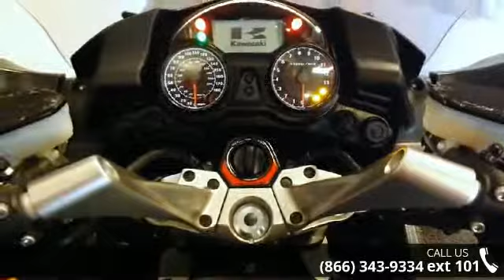2013 Kawasaki Concours 14 ABS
Vance And Hines Pipe And More! &lt;h3&gt;2013 Kawasaki Concours 14 ABS&lt;/h3&gt;&lt;p&gt;Sport touring riders are among the most discerning of all motorcyclists, and the Concours 14 supersport tourer's combination of technology, comfort and continent conquering performance meets the toughest demands of this selective crowd. It is powered by a muscular heart derived from the legendary Ninja ZX-14 sportbike. Comfortable ergonomics make it well-suited to long days in the saddle, while offering proper body positioning for sport riding. Its overall performance will entice riders to pull out the big maps and plan extraordinary sporting tours through the next county or country.&lt;/p&gt;